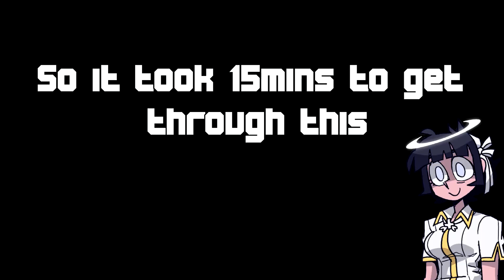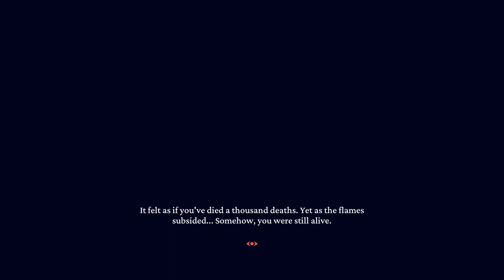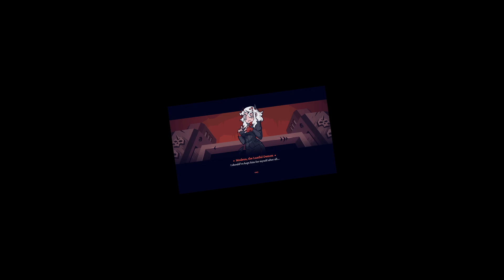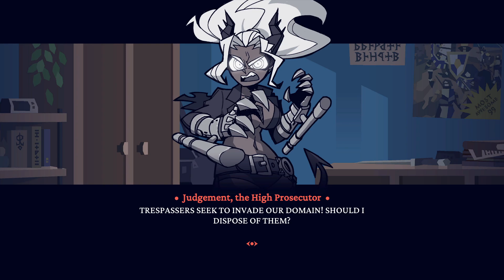Making a Demon Girl harem with pancakes - Helltaker playthrough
Hello and welcome to Helltaker

Today we embark on a holy quest to create a harem of demon girls. In this fun and wholesome adventure called helltaker. This is a free game that just came out on steam. Which is a puzzle rhythm game. Its really fun for a free game and you could get a couple of hours out of it.

Our holy quest takes us into the depths of hell to claim what is ours, cute anime demon girls. We come across several beings in hell, from embodiment of lust and sloth, to three cute dog girls know as Cerberus. All the way up to Lucifer herself. So join on the adventure of Anime demons and pancakes.

I like anime pics on here

Will start streaming again at some point IDK